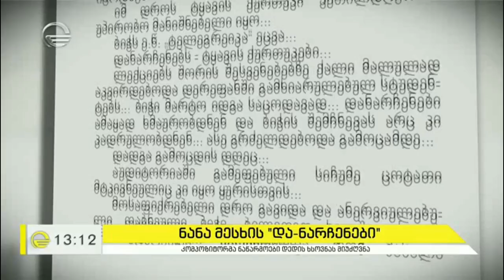კოპოზიტორ ნანა მესხის წიგნი „და ნარჩენები“